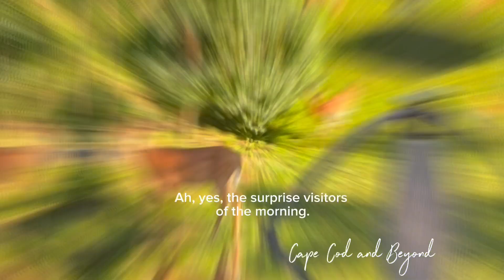Early Delight: Unexpected Morning Guests - Two Deer Grace the Backyard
As the sun begins to cast its gentle glow, the tranquility of a regular morning is interrupted by an extraordinary surprise. The title beckons viewers to a scene where the ordinary transforms into the extraordinary as two deer venture into our backyard, bestowing their elegance upon the landscape.

Witness the magical interplay of light and shadow as the deer move gracefully through the tranquil setting. The dew-kissed grass and the crisp morning air create an atmosphere of quiet wonder, offering a serene escape from the bustle of everyday life. The narrative paints a vivid picture of these unexpected visitors, emphasizing their graceful movements and the delicate connection between the human observer and the wild creatures.

Viewers transported into a world where the boundaries between nature and the everyday blur, allowing them to experience the joy of encountering wildlife in its purest form.